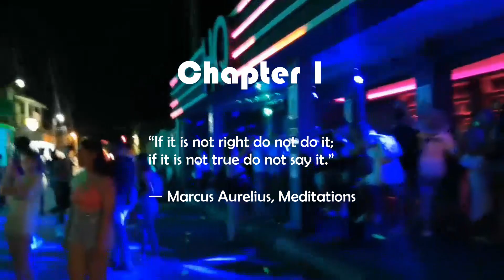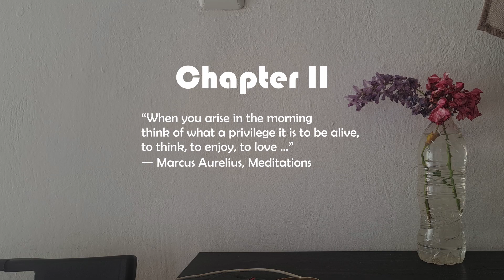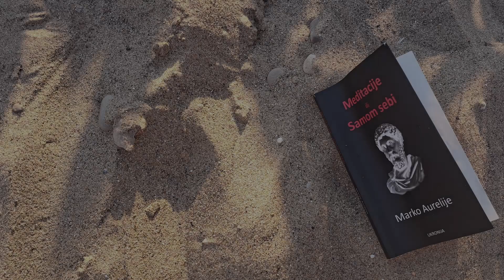Za Gabrijelu i Dimitrija...i Marka Aurelija